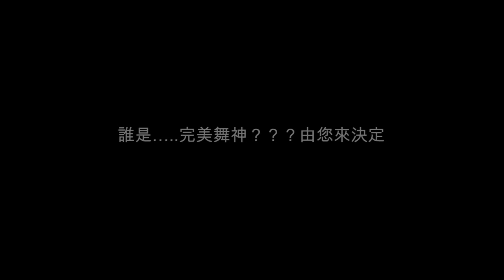2013 第6屆遠東區國際肚皮舞大賽Far East International Belly Dance Competition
線上報名的網址:  ↓
2011第二屆完美舞神預告完整版